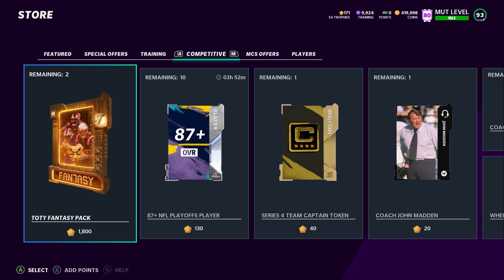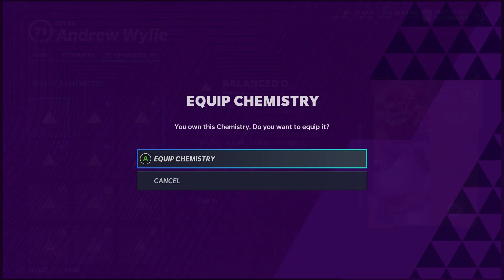I Get My First Two 98 Overall Players! Using My 91-92 PU Pass and SAVING 325K!!!- Madden 21